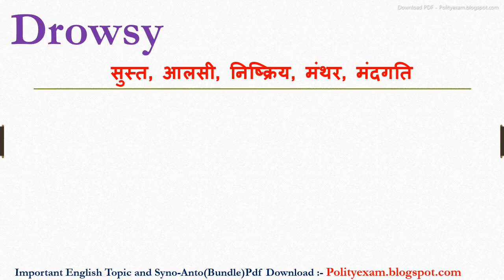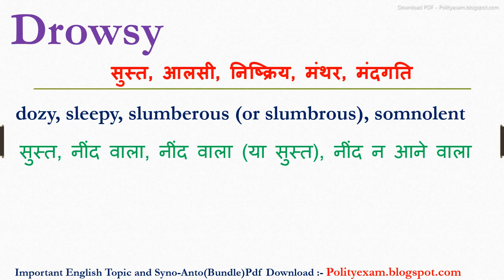Drowsy synonyms | synonyms of Drowsy | Drowsy synonyms in english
Dosto Aaj ki iss video mein Drowsy ka synonyms kya hota hain